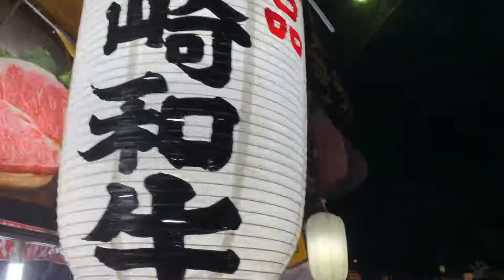2019年11月9日